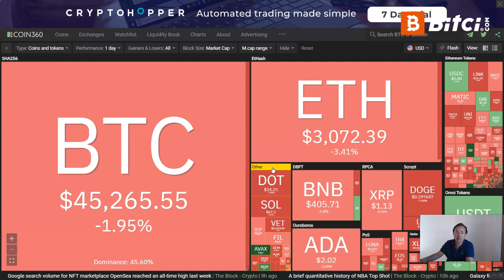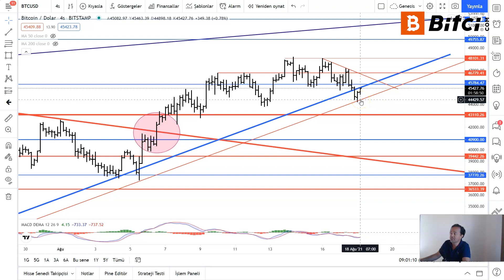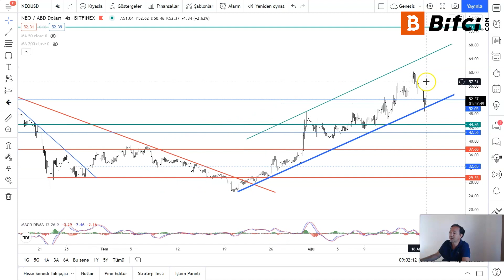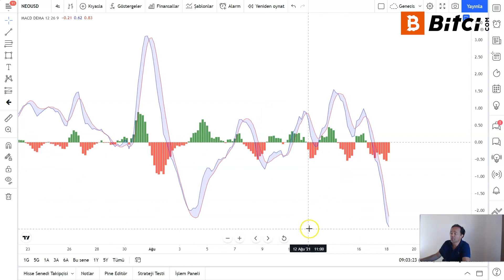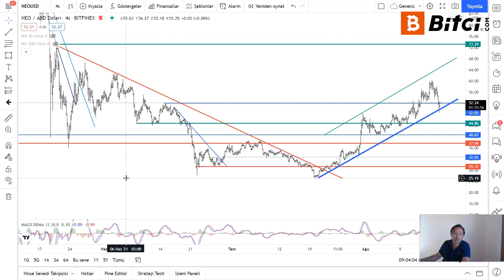Piyasada Derinleşen Kâr Satışları Ne Anlama Geliyor? 🤔 BTC ve NEO Teknik Analiz 📊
Bitcoin'de kritik destek noktasının bir miktar altına sarkıldı. Parite yeniden toparlanma çabasına girdi.  Peki bu düşüş ne anlama geliyor? Yeniden yükseliş yaşayabilir mi? Olası yukarı hareketin devamı için hangi seviyelerin üzerinde kalınması gerekiyor? NEO için hangi seviyeler takip edilmeli? Yeni pozisyon açacak yatırımcılar için kritik nokta!

Bitci.com Araştırma Müdürü Mehmet Çoban yorumluyor!

00:00 Başlangıç
00:05 Piyasaya Genel Bakış
01:06 BTC/USD Paritesi Teknik Analizi
06:33 NEO/USD Paritesi Teknik Analizi